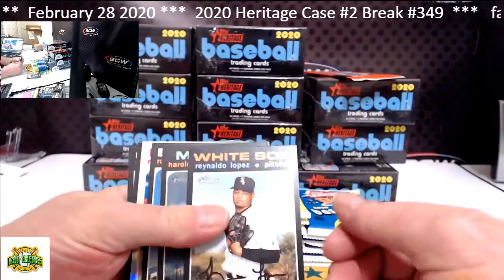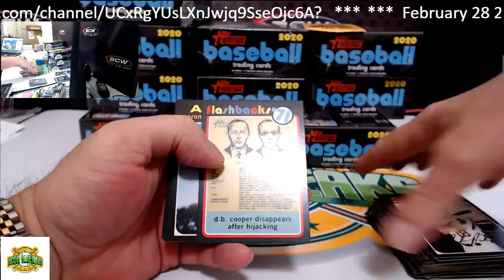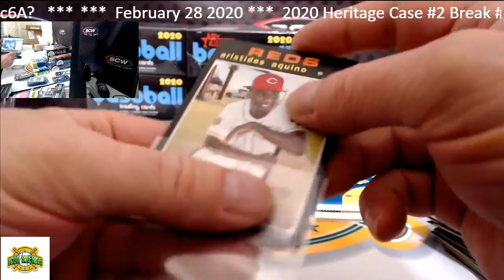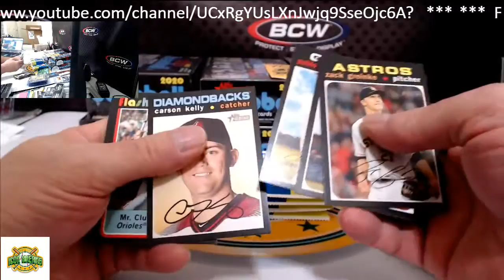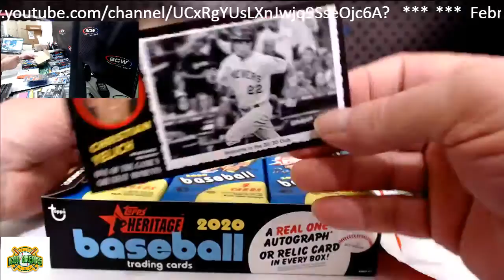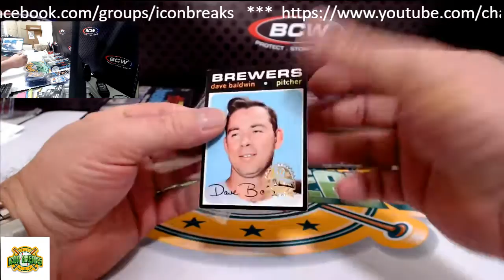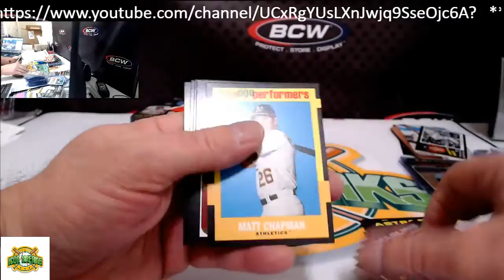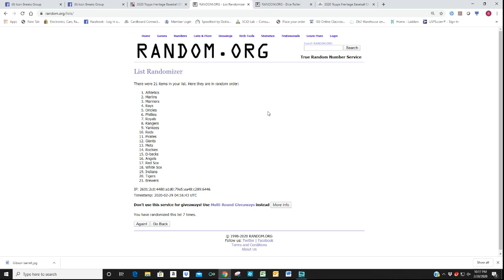Heritage 2020 Hobby Case #2 Break #349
Icon Breaks Live Stream